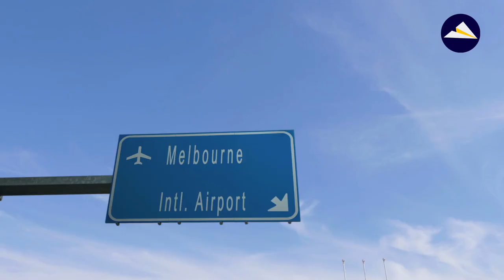How does this man get clients without leaving the house? [Live Training]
🎓 Case Study: How does this man get clients without leaving the house?

Noah Britton runs a successful business from home and hasn't actually met any of his clients in real life for the last two years. Tune in to discover his process for attracting leads and converting them into clients without leaving the house.